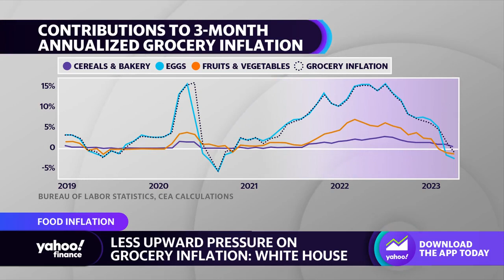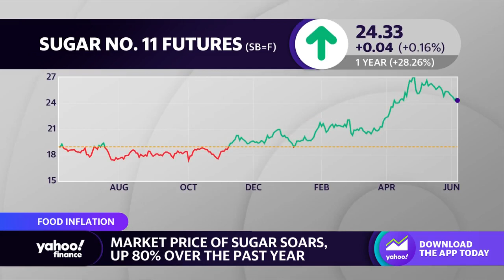5 facts about grocery price inflation